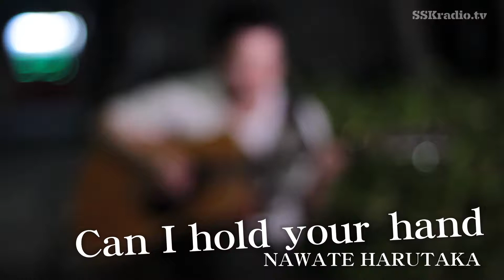Can I hold your hand‹MusicFilm. #007 NAWATE HARUTAKA›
〈「MusicFilm. #007」›
街で刻む音を紡ぐ。
北海道の街をナビゲーターと共に歩きながら“ポートレート・ムービー”をコンセプトに音楽を紡ぎます。

‹#007 ナビゲーター›
NAWATE HARUTAKA (18)

今年の春から専門学生になる若手シンガーソングライター。
中学3年生の頃、ビートルズにはまった事をきっかけにギターを始めた。
得意の英語を生かし、将来は海外で活躍するミュージシャンを目指す。
今回の放送では、海外にいる恋人を歌ったオリジナル曲「Can I hold your hand」を披露。
ロケ地：こだま公園（札幌市西区）
制作・著作
札幌総合コミュニティーラジオ放送

プロデューサー 志田将来
エグゼクティブディレクター 江戸川歩
ナビゲーター NAWATE HARUTAKA

StreetFilm.MusicFilm. #005　NAWATE HARUTAKA›